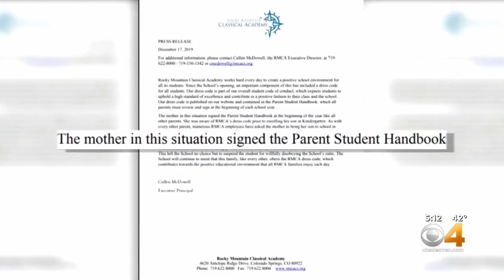Colorado Springs School Expels 5-Year-Old For Wearing Earring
Rocky Mountain Classical Academy's dress code bans earrings for boys.